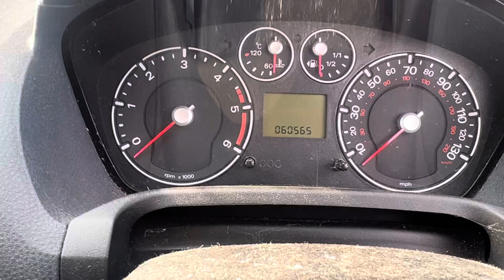Разборка Ford-Fiesta 2001-2007, 1,4 (VIN:WF0HXXWPJH8L42342) ST58OXF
Основные характеристики:
Год выпуска: 2009
Двигатель: 8L42342
Объём двигателя: 1,4
Тип двигателя: Дизель
Коробка передач: КПП 5-ст.мех.(МКПП)
Кузов: Хэтчбэк 5 дв.
Смотри каталог запчастей Ford-Fiesta 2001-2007 на :
⏰ Режим работы колл-центра:
08:00 – 20:00 – ежедневно